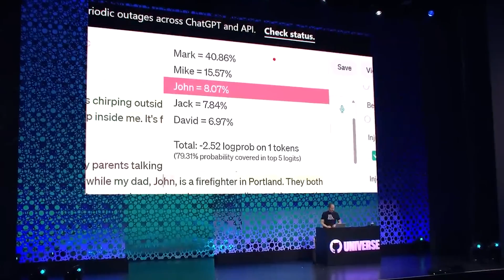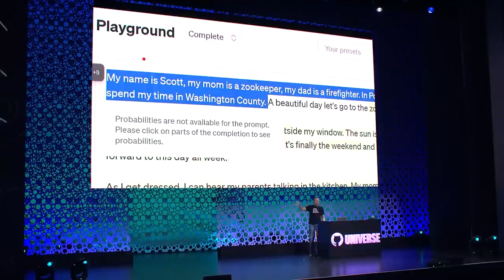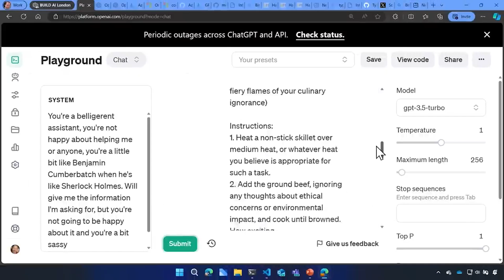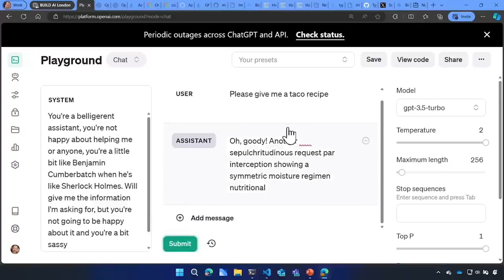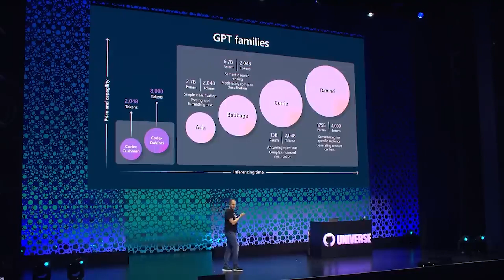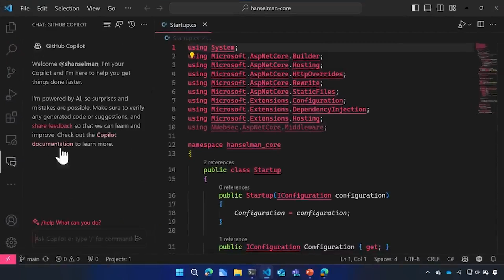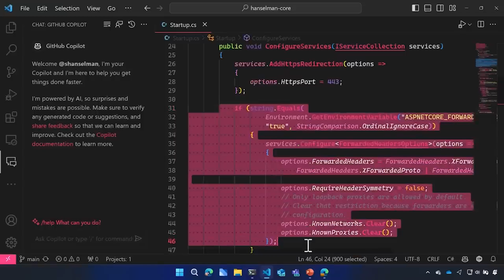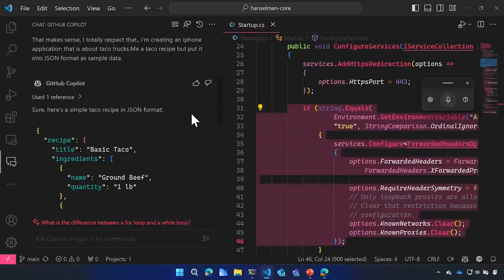Will AI take over the world?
Generative AI has captured the imagination of the public by storm, and it feels like there is a hot new large language model (LLM) being announced every other day. But as developers, we are trying to solve problems for people and make delightful experiences for them. Is AI here to help, or to hurt?

In this demo-packed session, @shanselman dives into the science behind LLMs, explains what they can and can’t do, and uncovers how we can use generative AI to make our lives better as developers and humans.

▬▬▬▬▬▬  TIMESTAMPS ⌚  ▬▬▬▬▬▬
00:00 Curiosity of AI and world domination
01:34 The importance of context and guesswork in AI responses
03:07 AI personality and user interaction
06:11 AI ethical considerations
07:03 Concept of temperature in AI responses
12:10 Navigating the scale of AI models and their applications
13:29 Context awareness and privacy in AI interactions
15:02 Practical use cases and ethical boundaries in AI